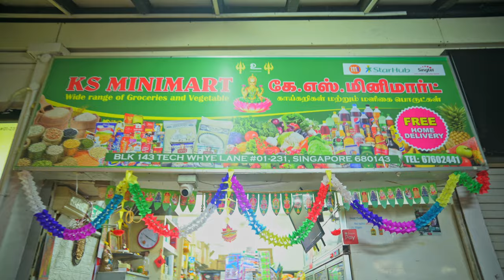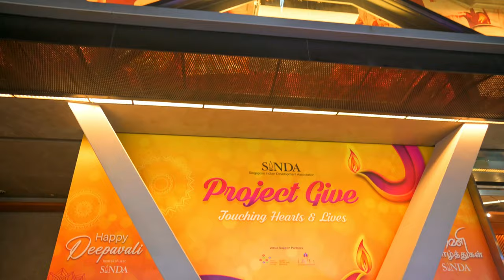SINGAPORE DEEPAVALI 2022 | SANTHOSH NAMBIRAJAN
SINGAPORE DEEPAVALI 2022

DIRECTION: SARASWATHI

DOP | EDITOR | DI: NATCHATHIRAM PREMKUMAR

MUSIC | SINGER: SHRAVAN KALAI

LYRICS: SINGAI SUNDAR

LEAD DANCERS: SANTHOSH NAMBIRAJAN & NARESHA

DANCE CHOREOGRAPHY: SWATHI

PRODUCER: SINGAWOOD PRODUCTIONS PTE LTD

LOKAN ENTERPRISES
KS MINIMART
FIVE STARS TUITION CENTER
PREMSTARZ PRODUCTION

OUR SPECIAL THANKS TO:
MDM GUNAPUSHANAM GANESAN & FAMILY
MR SHANMUGAM
MRS KOKILA DEVI SHANMUGAM
MDM MANI
MDM SWATHI
MR M KAMALUDEEN
MDM SANTHA